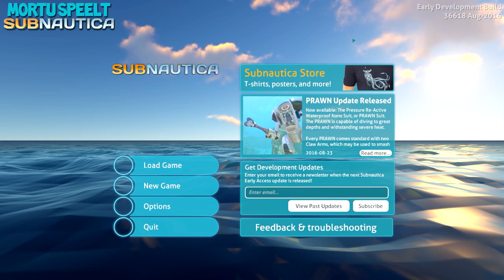Mortu speelt Subnautica :: WAT IS DAT GELUID??? [1][Dutch/NL]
Laat een like en een comment achter! Bedankt!

= = =  S U B N A U T I C A  = = =
Hou je van duiken? Of ben je gewoon op zoek naar een nieuwe survival game? Speel mee met Subnautica! Gestrand op een planeet bouwen we aan ons onderwater-laboratorium en verkennen we de buitenaardse dieptes van een onbekend zee!

Volg mij op Facebook en Twitter!